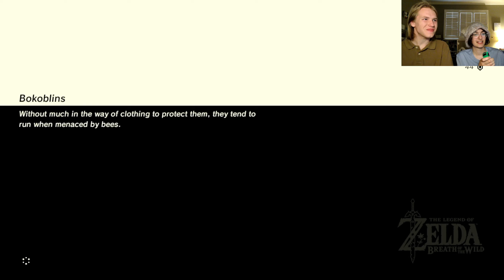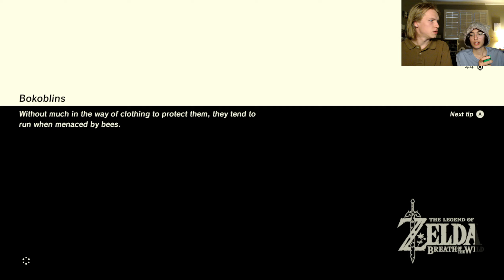⚡️🫧Breath of the Wild part 6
poo senpai

-⚡️Dazed